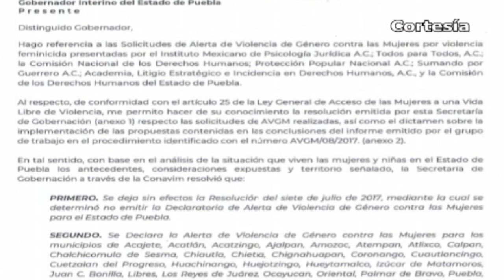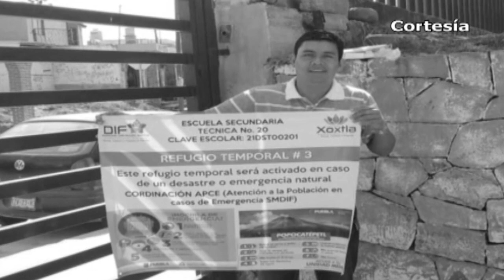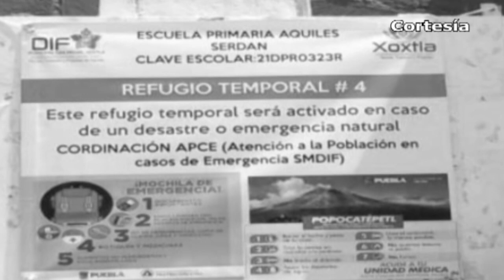Puebla Noticias al día - 8vo Dtto. (Miércoles 10 de abril 2019)